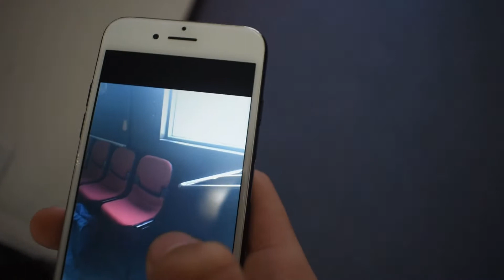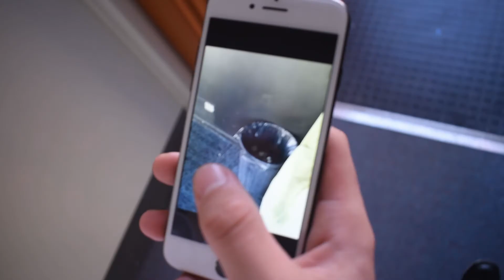A Little Bit of Confidence | A fan-made Tinder Ad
My first project for Year 11 Media was making an ad for a product using inspiration from existing material about that product or similar products. Together with a classmate we developed an ad for Tinder aiming to make it seem like it would change everything